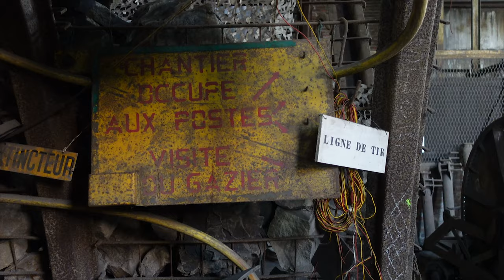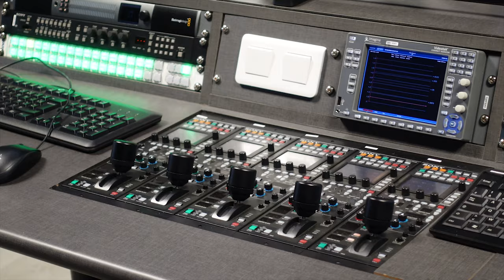UNE ETAPE FOLLE SUR LA FANZONE DU TOUR DE FRANCE !!! | LES PAVÉS D'ARENBERG | ÉTAPE 5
Mercredi 6 Juillet j'étais sur le Tour de France 2022 !

Merci à la Porte du Hainaut pour l'invitation !

DÉCOUVERTE DES PAVÉS D'ARENBERG SUR LA FANZONE DU TOUR DE FRANCE 2022 ÉTAPE 5